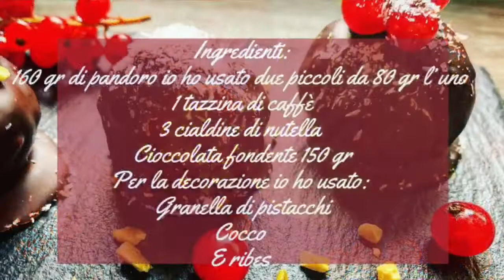Ricetta Palline di Pandoro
Oggi vi mostro questo Tutorial per realizzare delle deliziose Palline di Pandoro Fatte in Casa. Se ti piacciono le mie ricette, sostienimi iscrivendoti al mio canale, lasciando like ai video e condividendo le ricette con i tuoi amici e le tue amiche :-) Ed ora allacciamo i grembiuli ed andiamo a preparare le Palline di Pandoro,  qui di seguito vi lascio gli ingredienti

📋 Ingredienti:

- 160gr di Pandoro io ne ho utilizzati due piccoli da 80gr ciascuno
- 1 Tazzina di Caffè
- 3 Cialdine di Nutella
- 150gr di Cioccolata fondente

📋 Ingredienti per la decorazione:

- Granella di Pistacchi
- Granella di Cocco
- Ribes

🔵 Tempo di riposo: 1 ora in frigorifero